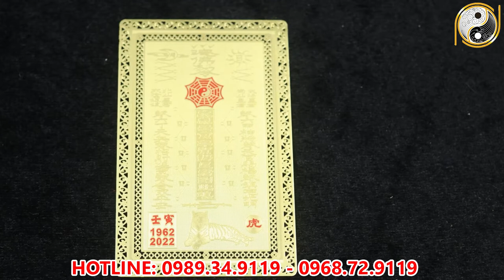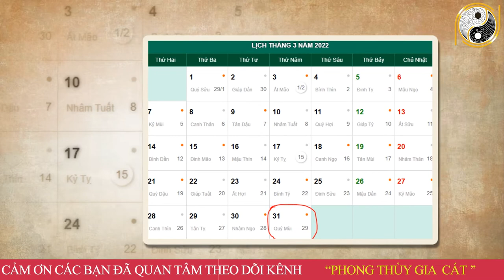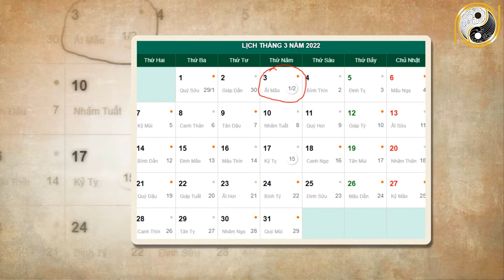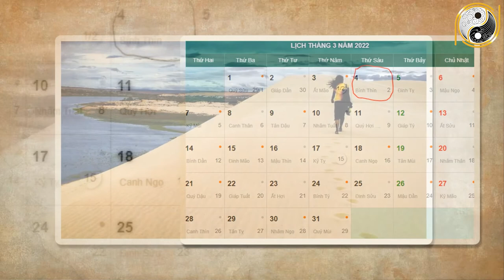Xem Tử Vi Tuổi Kỷ Dậu 1969 Tháng 2 Con Giáp này Ôn Tiền Tỷ, SẠCh Nợ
01. Linh phù giải hạn
02. Hồ lô hóa giải Ngũ Hoàng
03. Mai Hoa Phú Quý
04. Gương bát quái tinh cầu
05. Kim bài thái tuế 2023
06. Vòng tam hợp Dần Ngọ Tuất
07. Vòng tam hợp Thân Tý Thìn
08. Vòng tam hợp Hợi Mão Mùi
09. Vòng Tam Hợp Tỵ Dậu Sửu
10. Bát bảo tâm kinh
11. Minh Quang pháp bảo cầu
12. Minh Quang pháp bảo lục giác
13. Tỳ Hưu Lộc Tài (Đồng)
14. Tỳ Hưu Khai Vận ( Bạch Ngọc)
15. Bách Niên Tụ Tài ( tụ tài lộc)
16. Song long ngọc ấn ( ấn thăng quan)
17. Kim bài ngũ Lộ Thần Tài
18. Hồ lô bình an ( treo xe)
19. Móc khóa văn xương
20. Ống bút văn xương gỗ đào
21. Bút văn xương gỗ đào
22. Bút văn xương gỗ đào nhỏ
23. Hoa mai kim tiền ( mạ vàng )
24. Các vật phẩm phong thủy khác Xem Tử Vi Tuổi Kỷ Dậu 1969 Tháng 2 Con Giáp này Ôn Tiền Tỷ, SẠCh Nợ